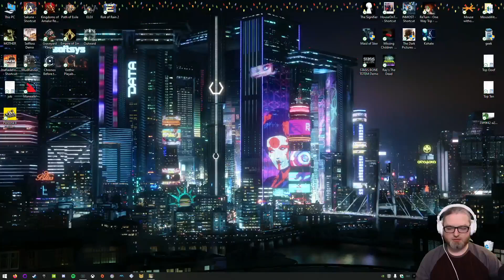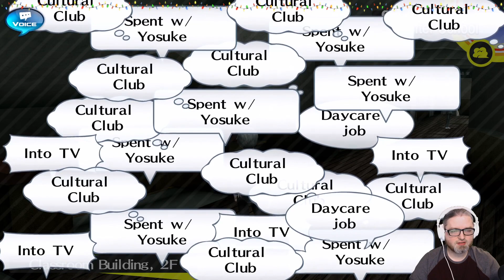[20] Wade plays Persona 4 Golden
Wade plays Persona 4 Golden | Watch LIVE